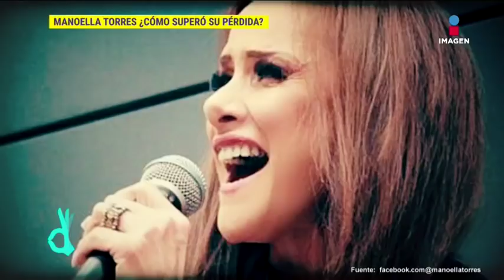Manoella Torres nos comparte cómo supero la pérdida de su bebé | De Primera Mano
Manoella Torres perdió un bebé de ocho semanas. La cantante confesó que fue un momento muy doloroso, sin embargo, reflexionó y está segura que su bebé la cuidará por siempre